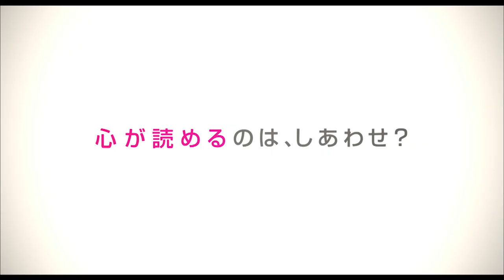高台家の人々 予告編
綾瀬はるか主演の妄想炸裂ラブコメディ「高台家の人々」のBlu-ray＆DVDが１２月２１日発売決定！

（C)2016 フジテレビジョン　東宝　集英社　©森本梢子／集英社